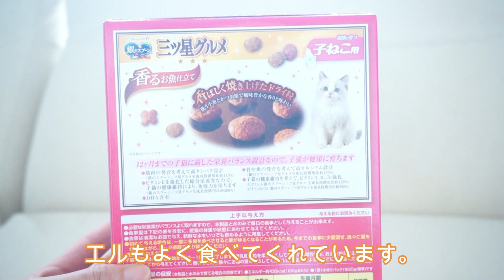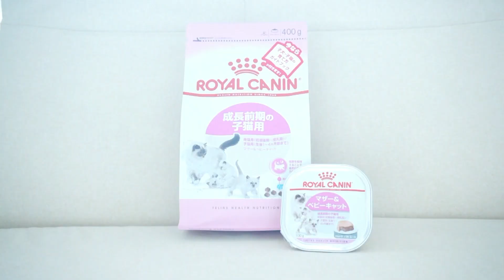生後3か月の子猫のご飯タイム♡カリカリ＆ウェットフードの比較もしてみました。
生後3か月のエルさん。

ご飯は最初にドラッグストで購入したものに加え、最近新しい種類も買ってみたので比較レビューしています♪

動画に登場するごはん
・銀のスプーン三ツ星グルメ子猫用（カリカリ個別包装タイプ）

・銀のスプーン子猫用（ウェットフード2種）

・ロイヤルカナンキトン前期（小粒タイプのカリカリ）

・ロイヤルカナンウルトラソフトムース